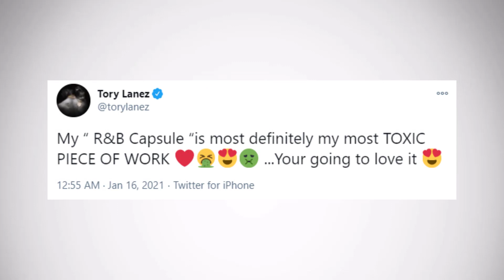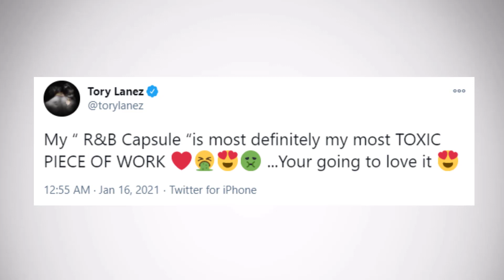Tory Lanez Is Dropping Capsules As An Alternative To Traditional Albums - R&B Capsule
Tory Lanez is set to release his new R&B Capsule in February and in this video I go over what these so called capsules mean for his discography and how he's finding ways to push industry standards.